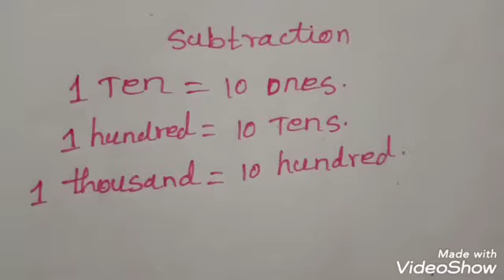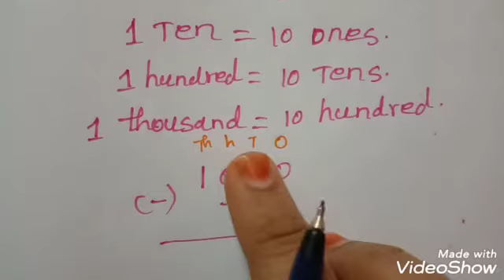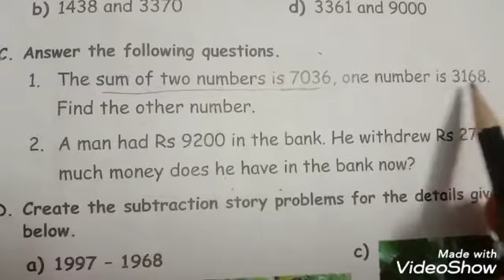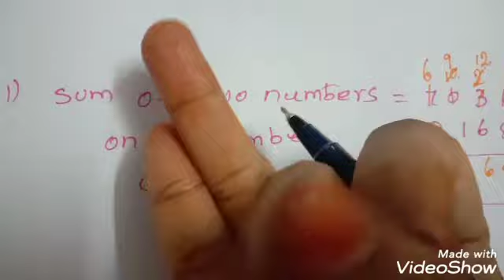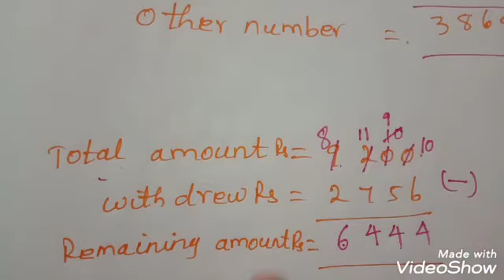4th std maths numbers subtraction word problems exercise2.3c chapter2 term1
4th std maths numbers subtraction word problems exercise2.3c chapter2 term1
Subtraction for kids
Subtraction word problems class 4
4th class maths numbers subtraction word problems exercise2.3c
4th grade maths numbers subtraction word problems
Day 8